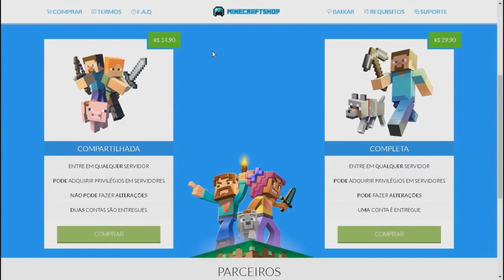JOGANDO COM VIP CAMPEÃO! - SKYMINIGAMES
▪Thumbmaker - @CollinsDiziene